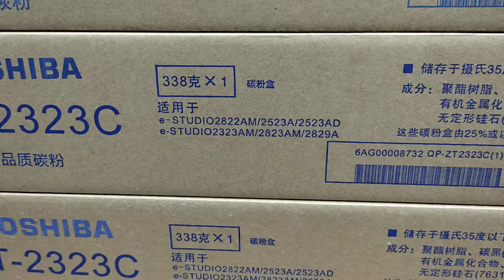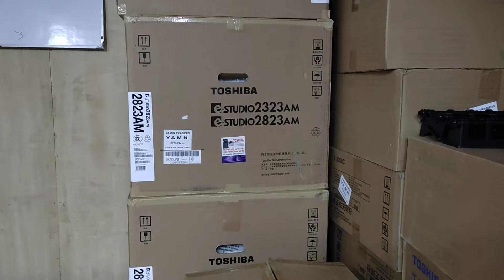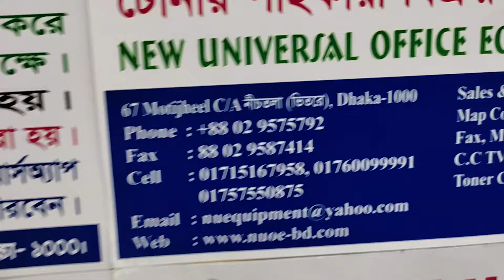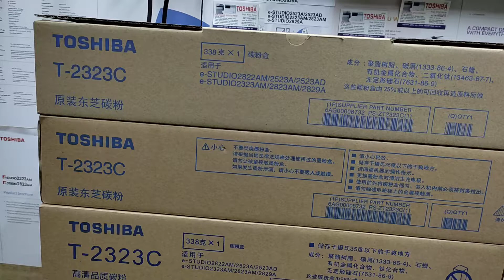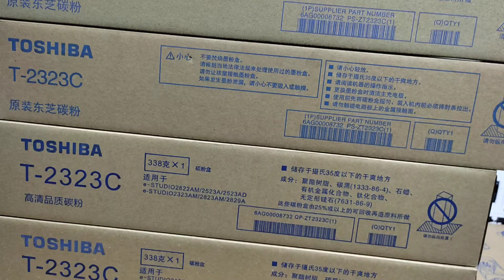Toshiba T-2323C Toner For e-Studio 2523A-2523AD-2323AM price in BD New universal office 01757550875